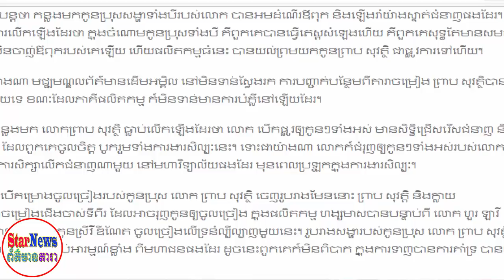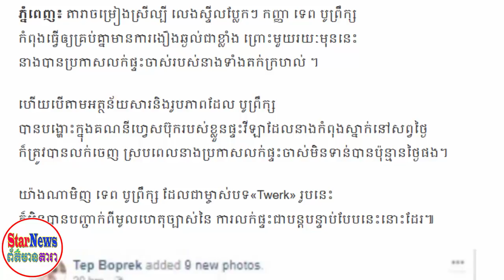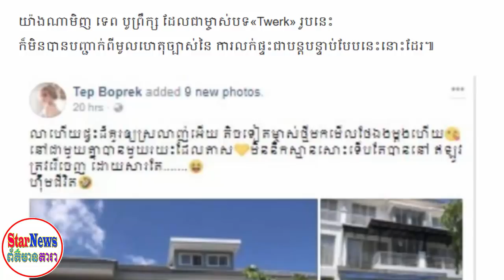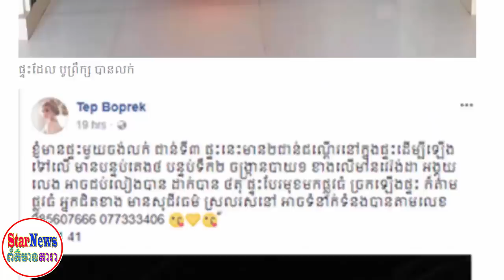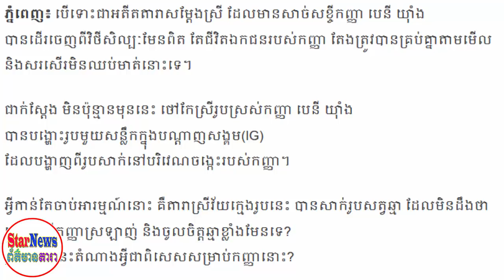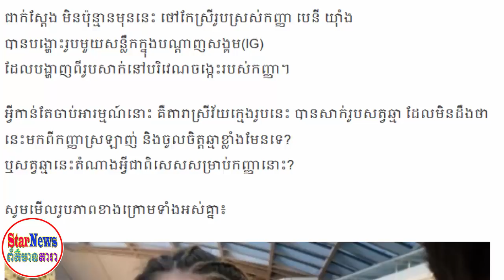ព័ត៌មានថ្មី!មិនធម្មតា!កំពូលតារាចម្រៀង ព្រាប សុវត្តិ ដឹងដៃកូនសំណព្វចិត្តទាំងបីចូលហង្សមាស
ព័ត៌មានថ្មីៗគឺមាននៅទីនេះ ។